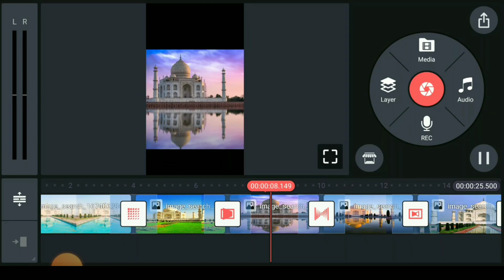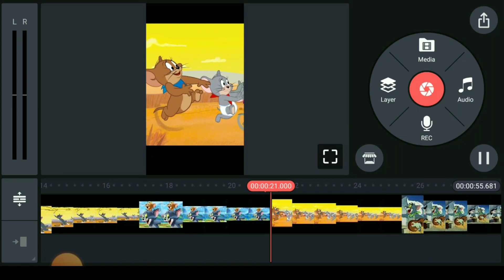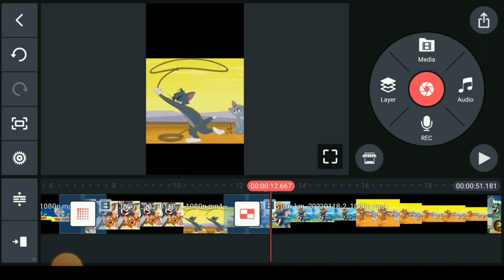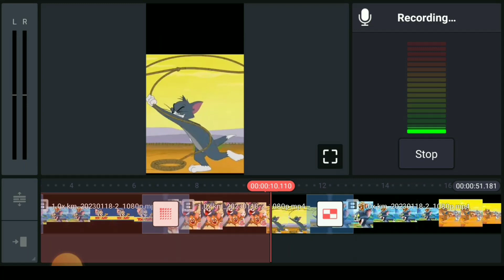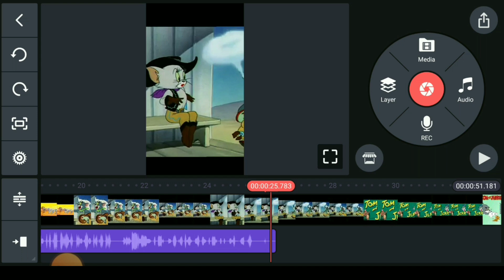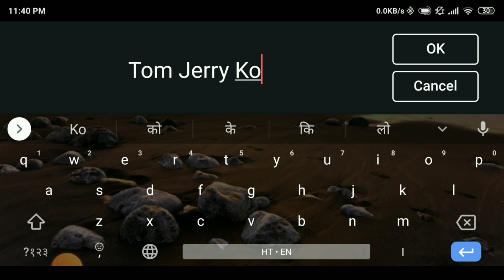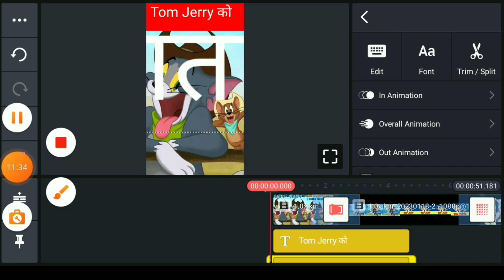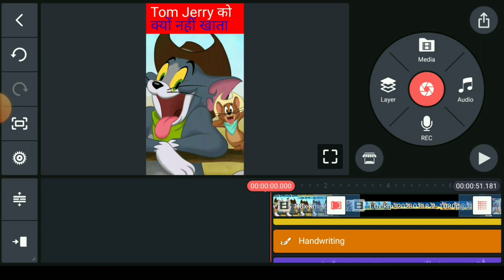Fact video kaise Banaye | How To Edit fact Video in kinemaster | short video Editing kaise kare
shorts Fact Channel Video Editing kaise Kare | How To Edit Video 🔥 | Fact Video editing

shorts fact video editing kaise kare,
short fact video editing kaise kare,
short fact video kaise edit karen,
short fact video editing tutorial,
fact short video editing kaise kare vn app se,

short fact video editing kaise kare, fact short video editing kaise kare vn app se, short fact video ki editing kaise kare, free fire facts short video editing kaise kare,
how to edit facts videos for youtube shorts in telugu,
how to edit facts videos for youtube in telugu,
how to edit facts videos for youtube in kinemaster,
how to edit facts videos for youtube in tamil,
how to edit a fact video,
how to edit fact short video in vn app,
how to edit audio for fact video,
how to edit audio for fact video in audacity,
how to edit a short fact video,
how to edit best facts video,
how to edit facts shorts,
how to edit fact channel video,
how to edit fact short video in capcut,
cartoon fast video edit,
how to edit free fire fact video in capcut,
how to edit fact video in kinemaster free fire,